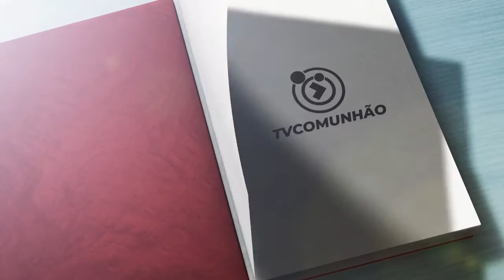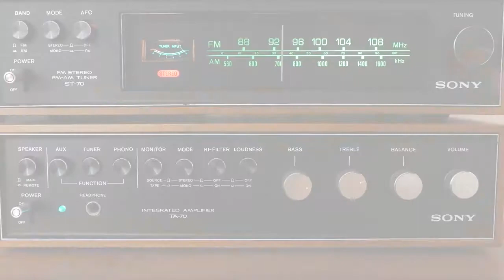Páginas Espíritas | #24 - NOSSO LAR - O impressionante apelo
No programa Páginas Espíritas, Marcos Paulo está fazendo um estudo da obra Nosso Lar, psicografada por Chico Xavier, ditada pelo espírito André Luiz.

Uma nova edição do programa Páginas Espíritas, vai ao ar toda quarta-feira, às 19h45, no canal da Comunhão Espírita, no Youtube!

ESPIRITISMO

Quando Surgiu?

Porque estudá-lo?